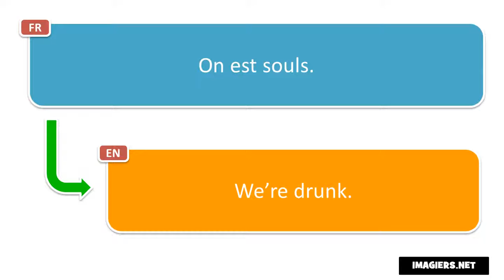Learn French phrases # On est souls